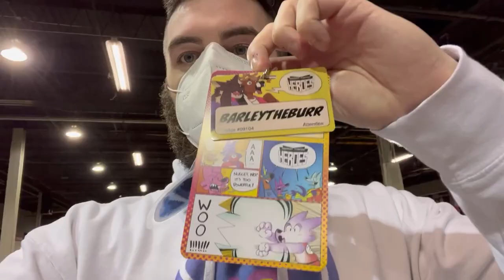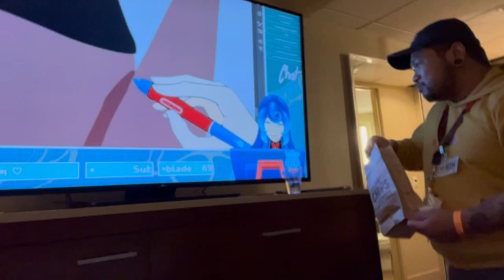I Went To A Furry Convention And Here's What Happened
In this video, I went to a furry convention and here's what happened. I had a blast and it was an amazing experience! If you're curious about what a furry convention is like, then this video is for you!